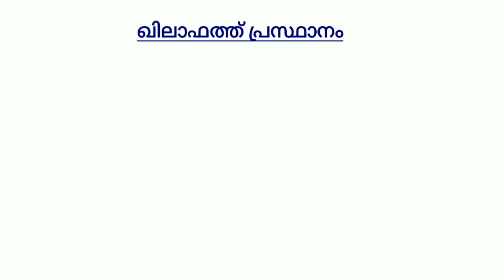രാഷ്ട്രീയ സാമൂഹിക സാംസ്കാരിക മുന്നേറ്റങ്ങൾ PART -2 || LDC Preliminary 2020|| INDIAN HISTORY PSC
*FREE T20 TEST SERIES for LDC Prelims*
Monday to Saturday, 8:00 PM

ഇന്ന് തന്നെ എൻറോൾ ചയ്തു നിങ്ങളുടെ പങ്കാളിത്തം ഉറപ്പാക്കി പരിശീലനം ആരംഭിക്കൂ.

ഒരുമിച്ചു മുന്നേറാം!